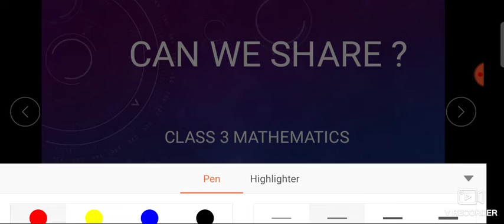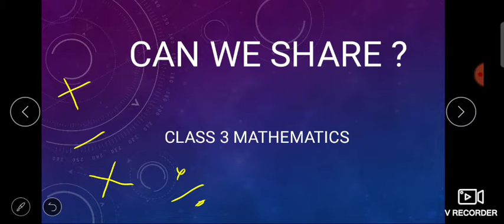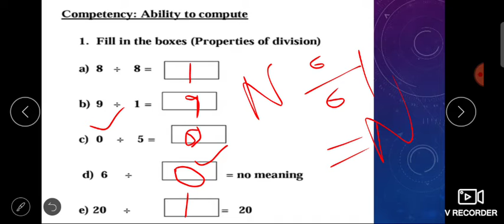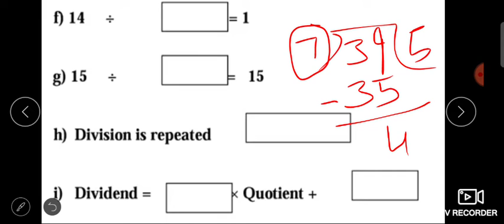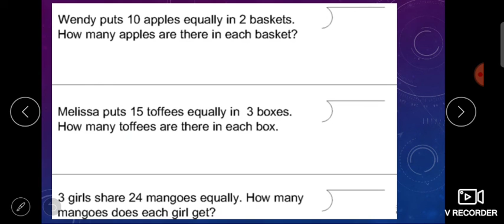Basic properties of division CLASS 3 MATHEMATICS